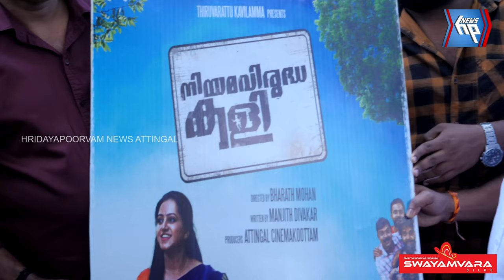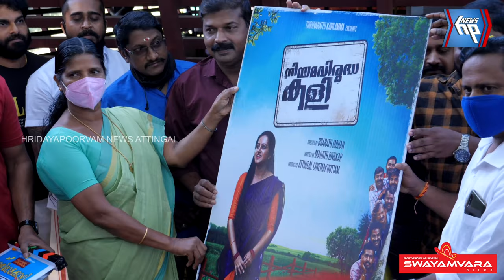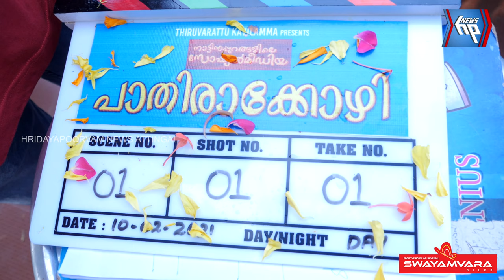ആറ്റിങ്ങൽ സിനിമാകൂട്ടത്തിൻ്റെ ബാനറിൽ ഒരുങ്ങുന്ന 'പാതിരാക്കോഴി'യുടെ ചിത്രീകരണം ആരംഭിച്ചു